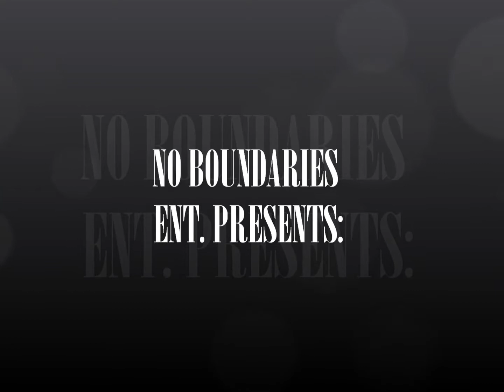MY ANGEL AND DEMON